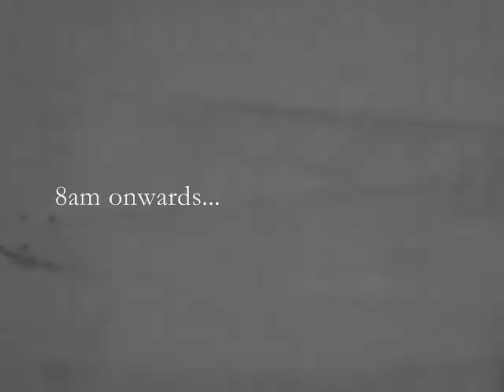MTP: Burlesque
Mike Tagle Photography
together with
IamALYSONE Creations

be glamorous, be beautiful and be sexy
join

"BURLESQUE"
an OPEN PHOTO SHOOT

this
February 11,2011 (FRIDAY)
February 12, 2011 (SATURDAY) and
February 13, 2011 (SUNDAY)

8:00am onwards this weekends...
LOCATION: Estudio de Modelo
proj. 2 Quezon City

REG FEE: php 700.00

inclusive of:
6 best shots, Hair and Make up..

BE COUNTED...REGISTER NOW!!

SMS:
Name, Date and Time of Arrival to

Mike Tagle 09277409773